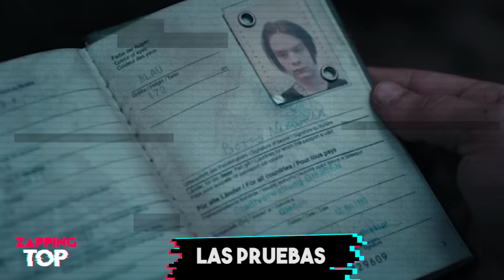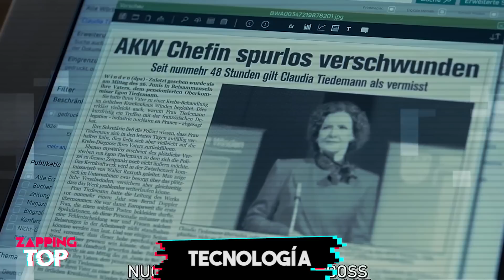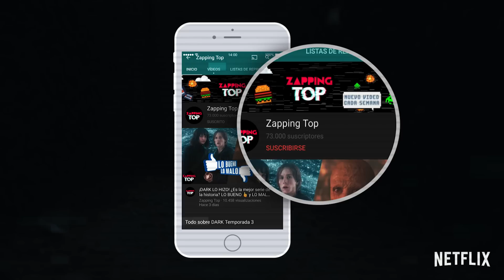DARK: Cosas Que No Tienen Sentido ¿Por qué nadie se baña en Winden? Netflix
Dark se a convertido en una se las series favoritas de muchos, su complejidad y gran historia han dejado cautivados a todos los que le han dado un vistazo. Pero sabemos muy bien que no todo es perfecto y este show cuenta con algunos detalles que rozan lo irreal, lo improbable.

Esto es Zapping Top y en este vídeo conocerás todo lo que no tiene sentido dentro de DARK.